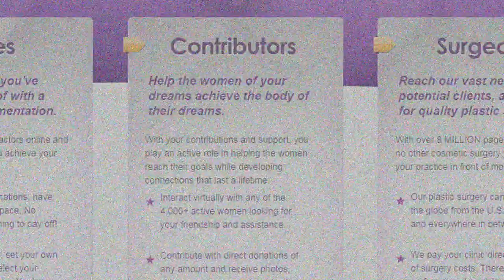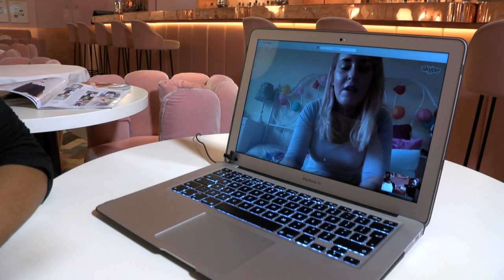'I'm crowdfunding my boob job' - BBC News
A website that allows women to crowdfund their breast implants is "exploitative", the British Association of Aesthetic Plastic Surgeons has told the Victoria Derbyshire programme. MyFreeImplants.com allows women to fund their breast enlargements by receiving money every time they chat to men online.
Further donations can also be made, often in return for women sending them erotic photos. In the last year, the number of women in the UK signing up to the US-based website has increased by 70%, from 327 to 525. Nicola Beckford spoke to Rebecca, 25, on why she chose to use the site.